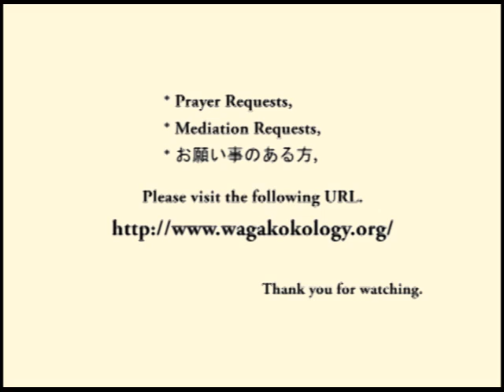天地金乃神さまの許で生きる (2012-07-18)